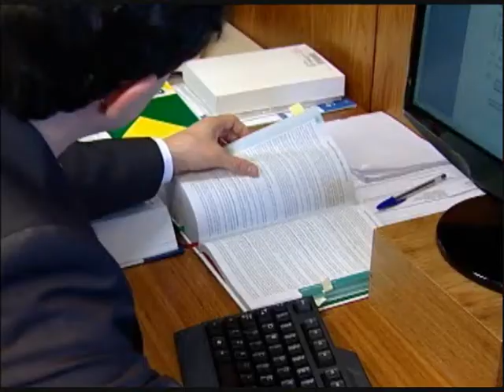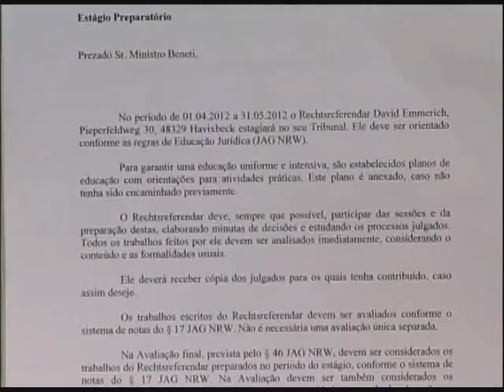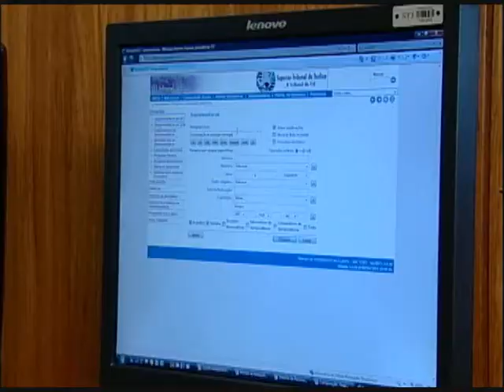Conheça o programa de intercâmbio do STJ